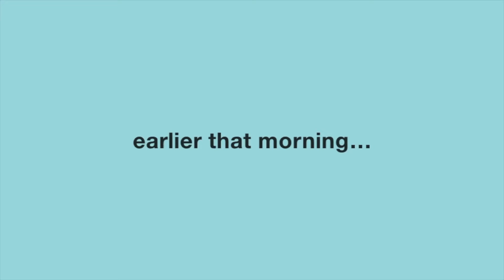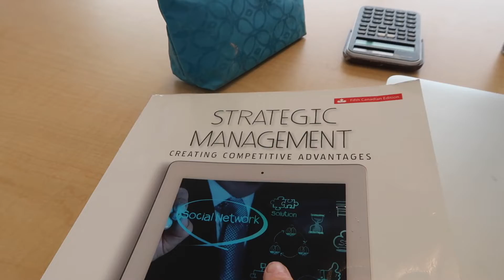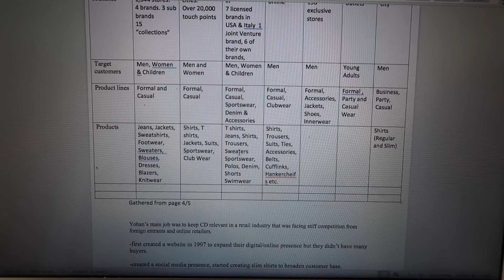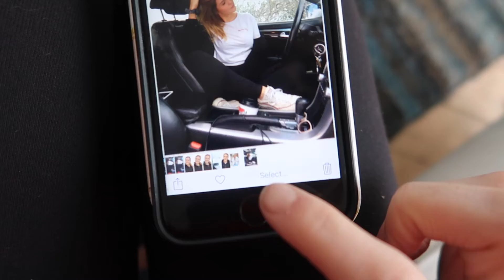A day in the life of a college student: SNOW DAY! studying and photoshoots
Hey loves! Today I filmed a college day in the life! It was a snow day but still super fun! !

PROMOS and CODES:
SHEIN: SAVE 15%  WITH CODE: lifea15